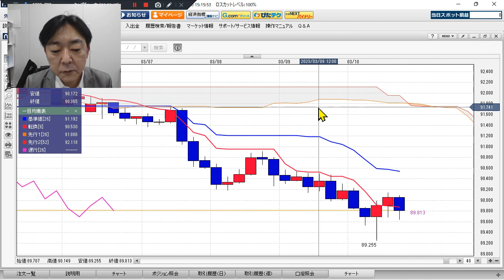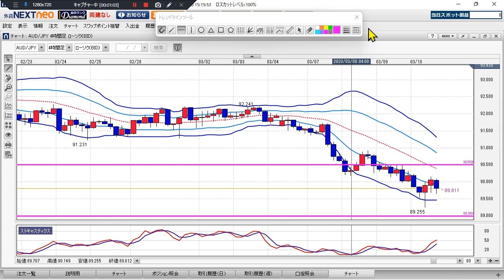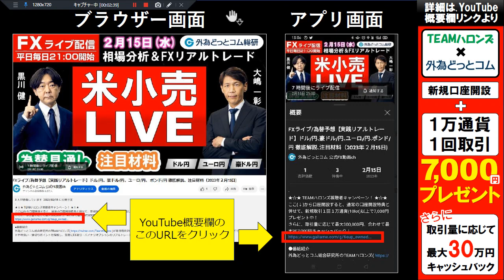豪ドル/円見通し 「米イベント大荒れ警戒」見通しズバリ！3分テクニカル分析 ニューヨーク市場の見通し 2023年3月10日